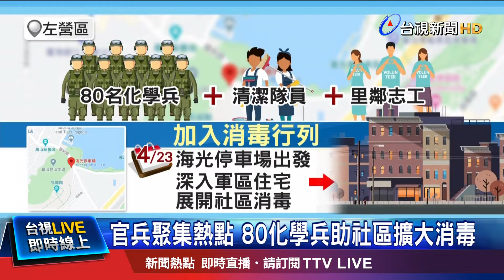化學兵頂烈日揹重裝消毒 居民送水打氣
磐石艦官兵確診掀起社會關注，而住在他們下船軍港旁的左營區居民，各個人心惶惶，因此23號一大早，80名化學兵全副武裝，和清潔隊員、里鄰志工也一同前往消毒，每個地方都不放過，仔細噴灑藥水，民眾看到他們為了防疫，在大太陽下跑來跑去，汗水直落，也趕緊送上瓶裝水替他們加油打氣。